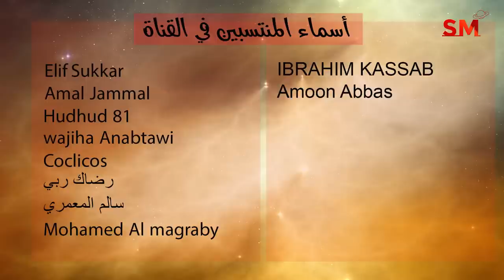توقعات الأبراج اليوم الأربعاء 20 يوليو تموز 2022 سعيد مناع